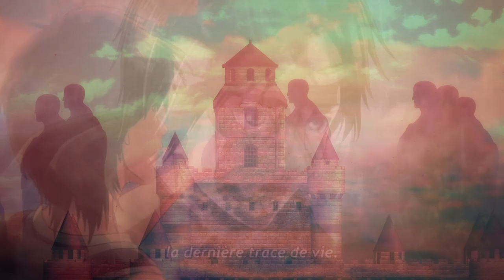UN SACRIFICE OBLIGATOIRE ? (L'attaque des titans S4E24)